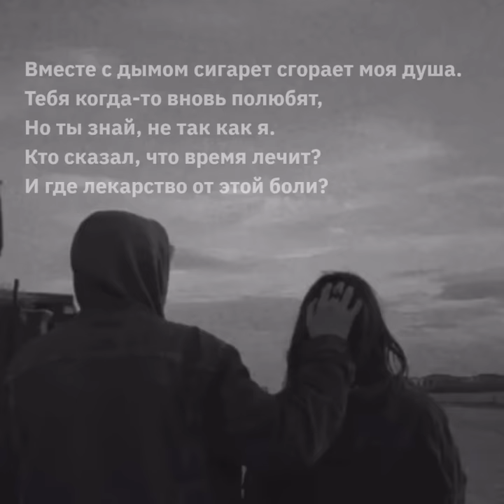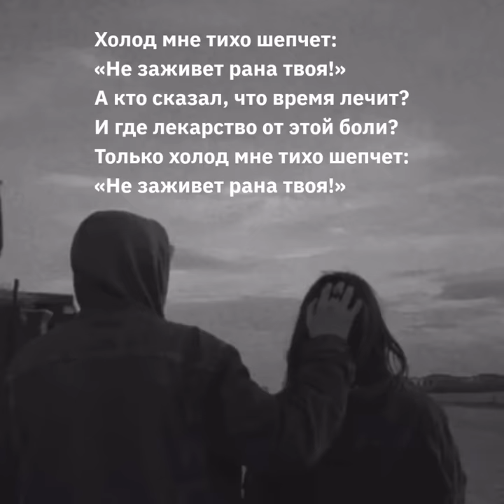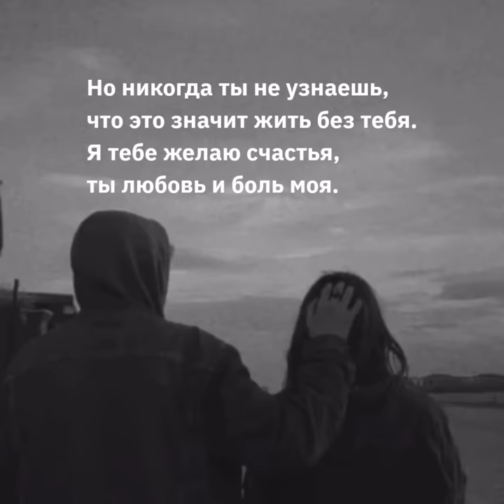Убегая от судьбы, любовь и боль моя ( текст песни)